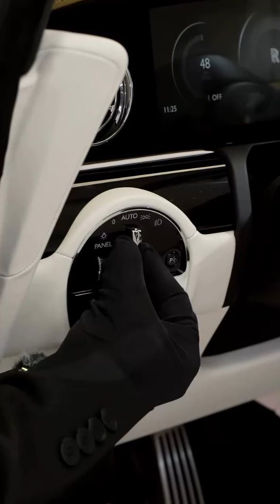2025 Rolls Royce Spectre ASMR 🔉🔊 | Quick Review Interior & Exterior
Thank you dear 😊🥰😍👏 For Watching and support me 🥰